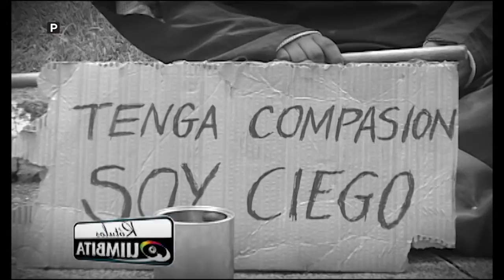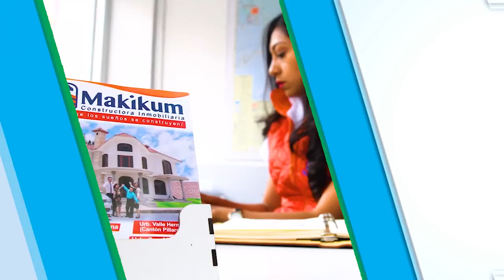Cotopaxi al Aire lunes 23 07 2018 EPAGAL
Tema: 8 años de EPAGAL
Invitada: Diana Cañar, Gerente de Epagal